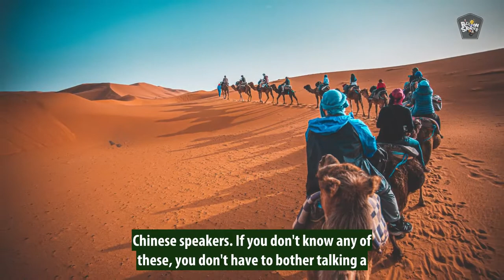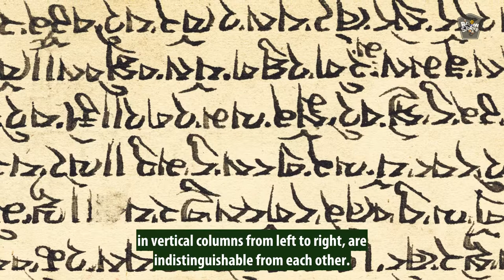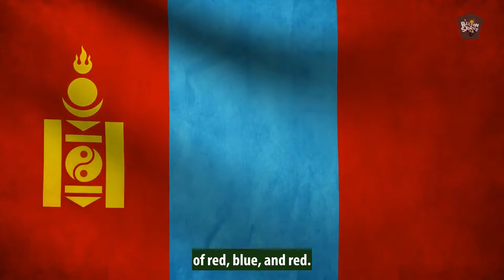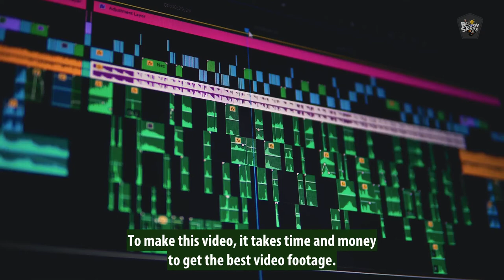48 Things You Didn't know about Mongolia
48 Things You Didn't know about Mongolia -Facts About Mongolia- Every year, more and more people decide to visit Mongolia, a landlocked country in Central Asia. There are many exciting things to see and do here. So we decided to compile a list of some of the most interesting facts about this beautiful country.

The first Mongolian state was founded more than 1000 years ago as the Great Mongol Empire. The traditional religion is Buddhism and Shamanism.

Mongolia is a landlocked country in Northeast Asia and has a population of approximately three million people. The country has the lowest population density of any independent country and less than 2% of the world's population lives there. Mongolia is one of the few countries with an abundance of wild horses, camels, and other wild animals such as deer and wolves.